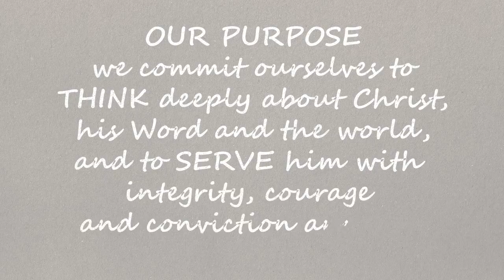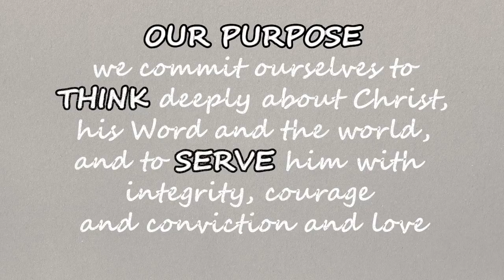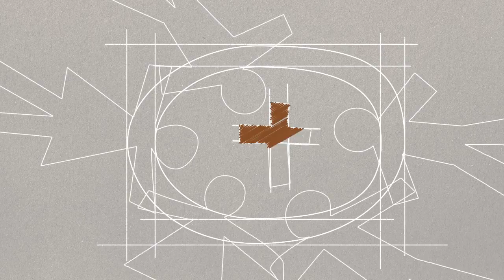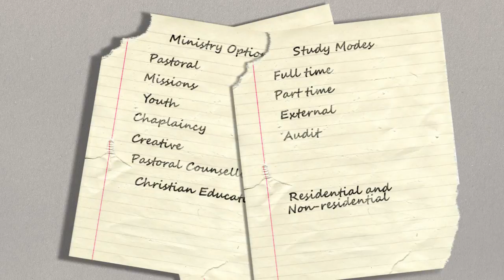Studying at Perth Bible College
Learn more about PBC!